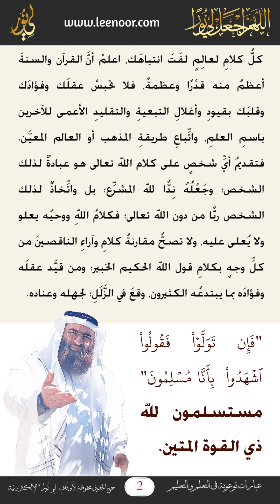اطلب دليلاً أو برهاناً على جميع ما تسمعه في أمر دينك فلا معصوم إلا رسول الله ولا نبي بعده